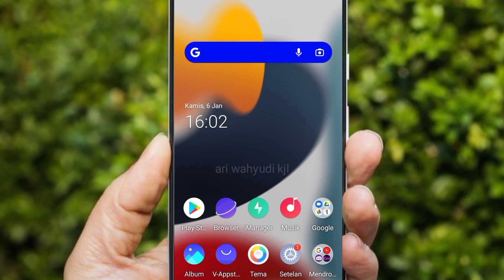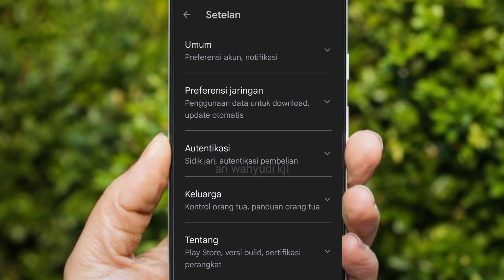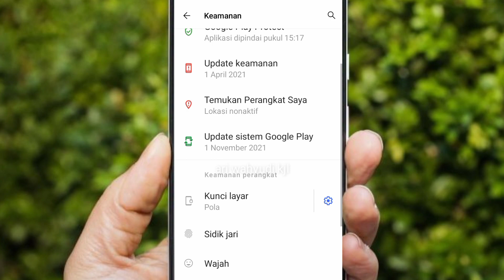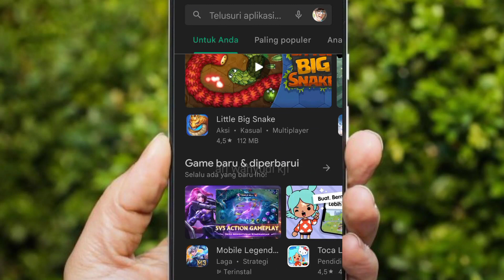Ternyata Begini Mengatasi Download gagal di Play Store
Tutorial kali ini Cara Mengatasi Download gagal di Play Store.
simak terus video tutorial dari saya.
Trimakasih yang sudah nonton semoga bermanfaat buat kalian semua.